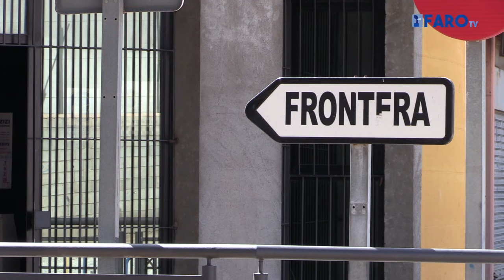Resignación entre los melillenses ante la situación en la frontera con la OPE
El Faro se acercó en la tarde de este domingo hasta el paso fronterizo de Beni-Enzar para preguntar a los melillenses que entraron, procedentes del país vecino, cómo estaba la situación para cruzar a Melilla y qué situación esperaban para la OPE de este año.